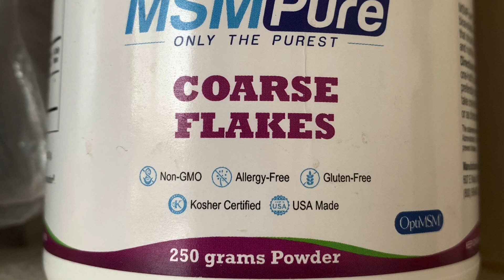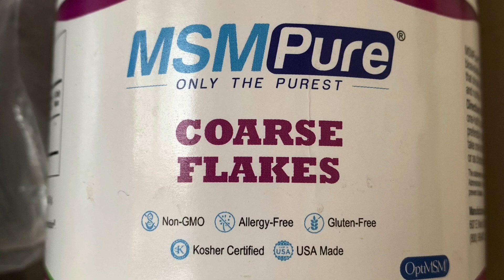March 19th, 2020 Theatrical Release Update ~ Gray Is The New Blonde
The one-night-only screenings of “Gray Is The New Blonde” has been rescheduled to Wednesday, July 15th at 6pm (LIVE LINK BELOW TO RESERVE YOUR SEATS) Even though you can order the DVD today and watch it on your flatscreen TV three days from now OR watch it right now directly from our website via streaming to your favorite devices there is nothing like sitting in the theater with your tribe and watching it on the big screen. Seeing it at the Premier even though I had watched this film hundreds and hundreds of times while editing it was truly magical. It was just so much more than I anticipated. I really encourage everyone to see this on the big screen if they can.

On FACEBOOK? Come on over and join the fun.

Prefer INSTAGRAM? I know, I know who could resist all those beautiful pictures. :)

And let's not forget the little blue birdie. Tweet, tweet😍